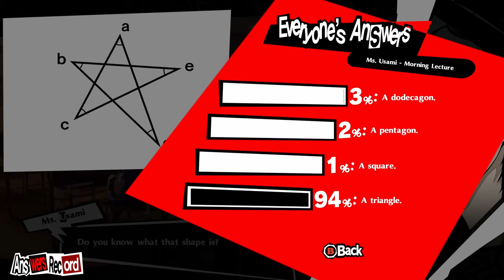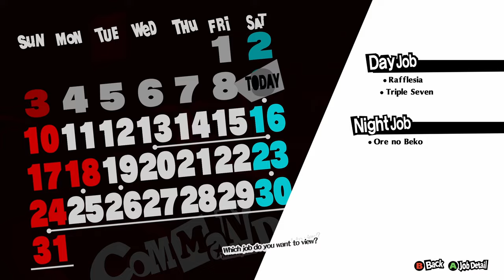Kaneshiro Turns Himself In - Persona 5 Royal - Part 40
Kaneshiro Turns Himself In

Chapters:
00:00 - Yusuke Kitagawa Emperor Rank 3
07:16 - Crossword 12
11:03 - Part-time Jobs
17:13 - 7/8 Friday
23:00 - Mishima Moon Rank 7
27:38 - 7/9 Saturday
48:00 - 7/10 Sunday
1:01:13 - Story Synopsis
1:05:33 - Thieves Den
1:13:11 - Tycoon Challenges
1:39:32 - Outro

Part 40 LEX Plays Persona 5 Royal Blind Merciless Playthrough English Dub Let's Play #40